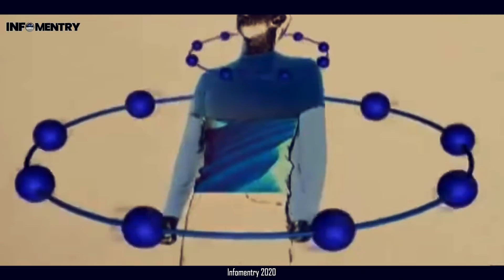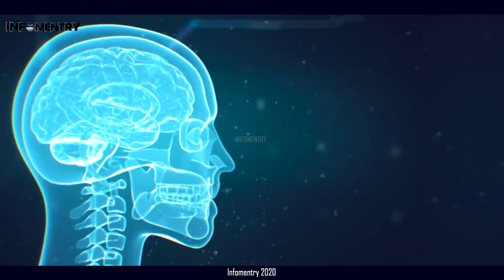Nazr-e-Bad (Evil Eye) The Great Secret That ALLAH Gave To The Human Eye - نظر بد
The evil eye ( نظر بد ) is a term used to describe misfortune that is transmitted from one person to another out of jealousy or envy.
The Prophet (peace and blessings of Allah be upon him) said: “The evil eye is real and if anything were to overtake the divine decree, it would be the evil eye.